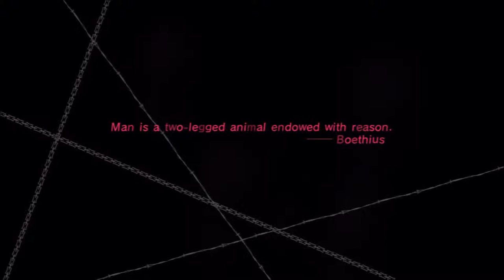Catherine - Golden Playhouse Episode 4: Stray Sheep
Today we spend our first full night in the bar, getting to know Vincent Brooks' friends and some of the locals. Bartender, pour us another round, it'll be a long night! Enjoy.